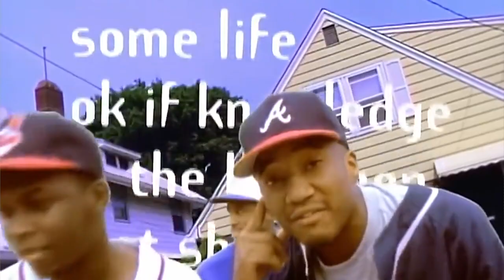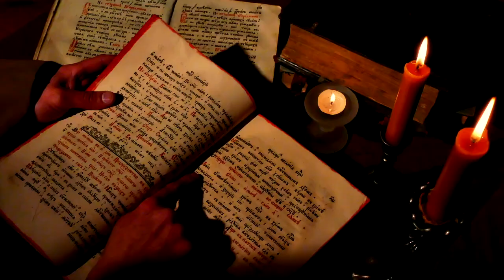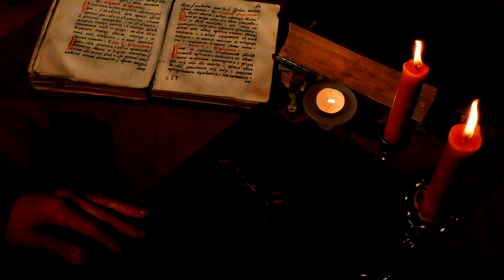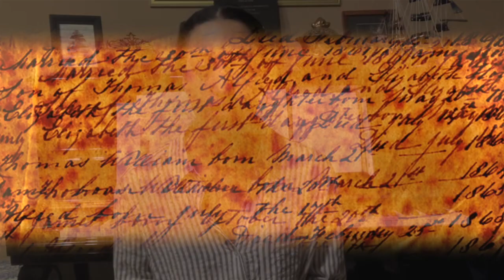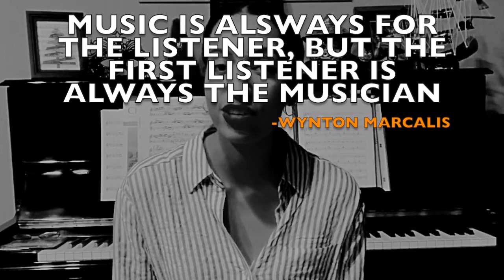Wynton Marsalis Talks Jazz And Democracy In Music | Interview With Bill Maher Wynton Marsalis Jazz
In his interview with Bill Maher, Wynton Marsalis compared a jazz band to the branches of government. According to Marsalis, “It’s really not a stretch. The checks and balances are the same. The drums are the executive branch. The jazz orchestra is the legislative branch. Logic and reason are like jazz solos. Today we ask the question Can Our Government actually learn anything from jazz… or is that just the rambling of an over zealous musician? The entire marsalis family is known for its contribution to music, but my reaction to the idea may surprise you!